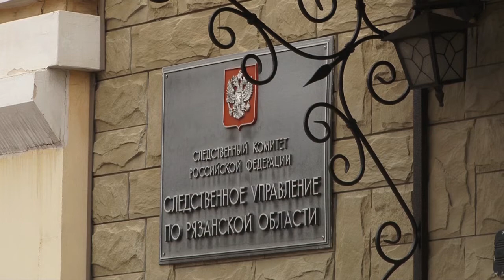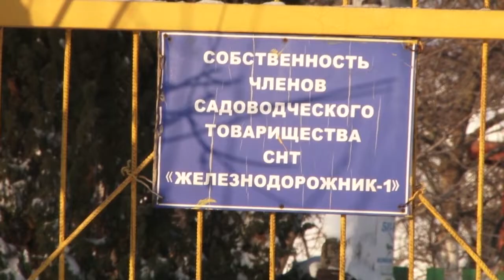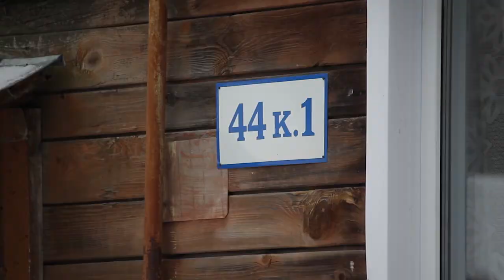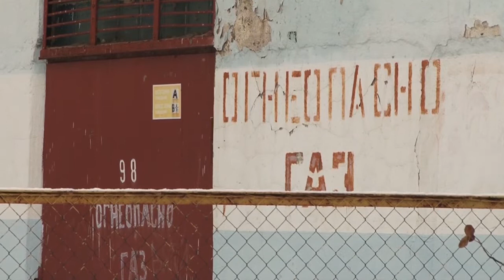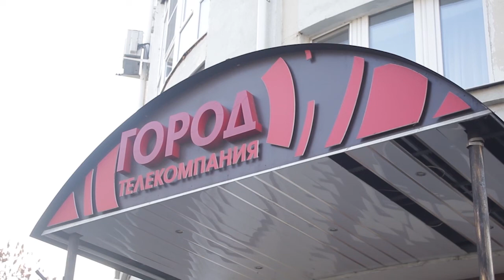День города - новости Рязани 09.01.19